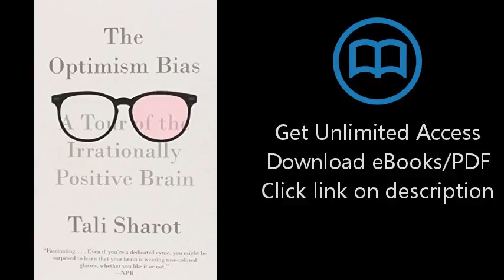The Optimism Bias: A Tour of the Irrationally Positive Brain